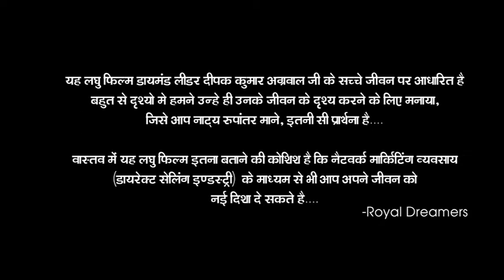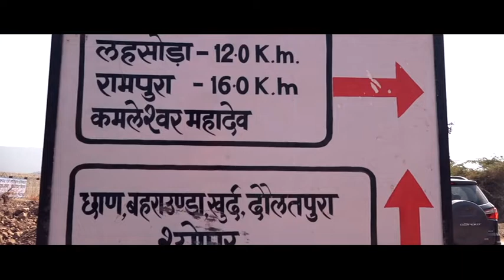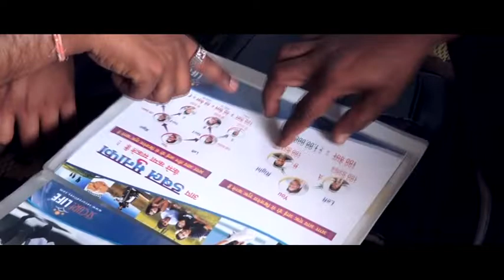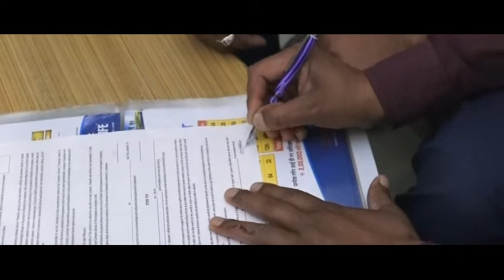DOCUMENTRY DIAMOND LEADER MR.DEEPAK KUMAR AGRAWAL ( DINESH K.GARG) GANGAPUR CITY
MCA STUDENT SE SAFE SHOP BUSINESS ME DIAMOND SHIP